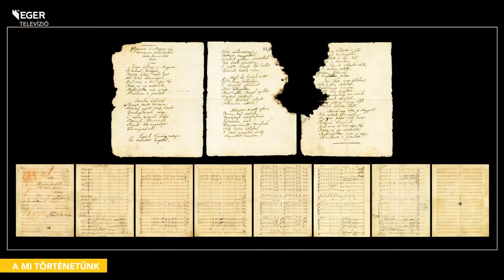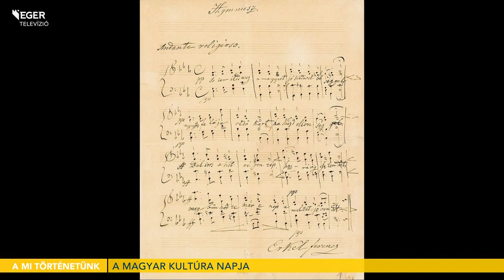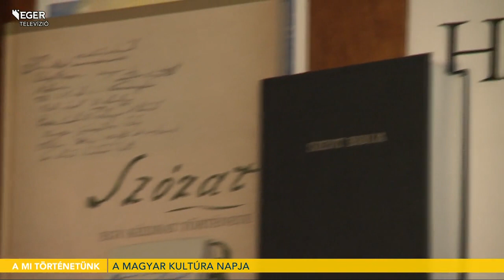Január 22.: a magyar kultúra napja - 2021.01.22.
1989 óta ünnepeljük január 22-én a magyar kultúra napját, a kézirat tanúsága szerint ugyanis Kölcsey Ferenc 1823-ban ezen a napon tisztázta le a Himnuszt.
Ebből az alkalomból minden évben számos program közül válogathatnak az érdeklődők, ám a koronavírus-járvány miatt idén ezek elmaradnak.
Ennek ellenére fontosnak tartjuk felhívni a figyelmet az alkalomra, ebben lesznek segítségünkre mai vendégeink, akik közül elsőként Molnár Ferencet, a Neumann János Gimnázium történelem-magyar szakos pedagógusát köszöntjük stúdiónkban.